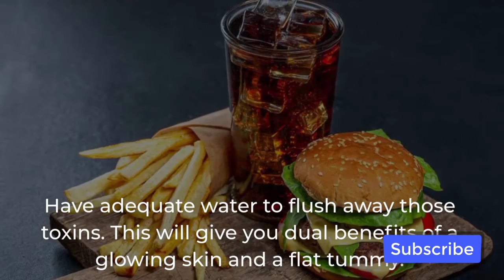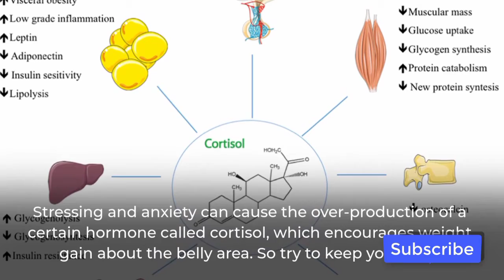7 Steps to Get Flat Tummy in 7 Days#Lose Belly Fat Fast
7 Steps to Get Flat Tummy in 7 Days#Lose Belly Fat Fast

Steps to lose Belly Fat